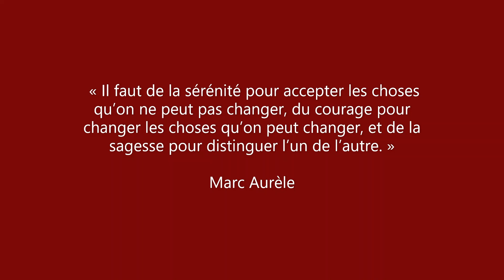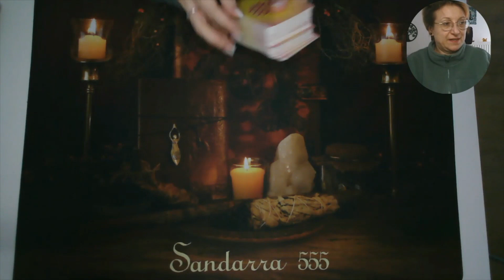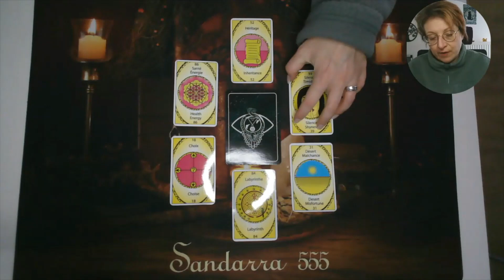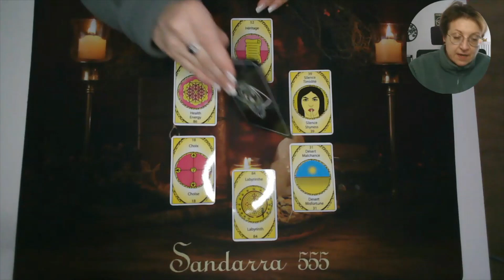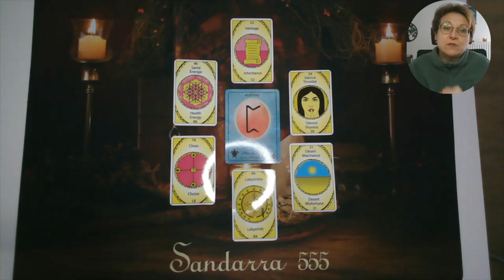☕MARDI 20 DECEMBRE 2022☕